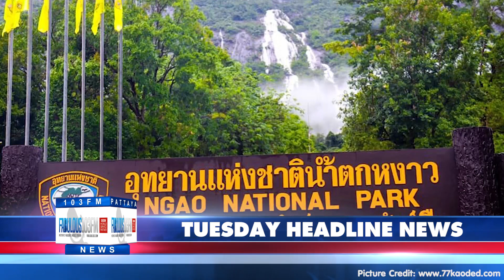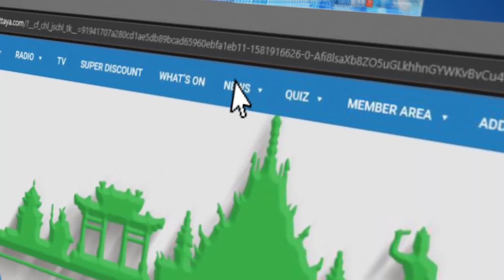FABULOUS 103FM HEADLINE NEWS from Thailand & Pattaya 8th September 2020